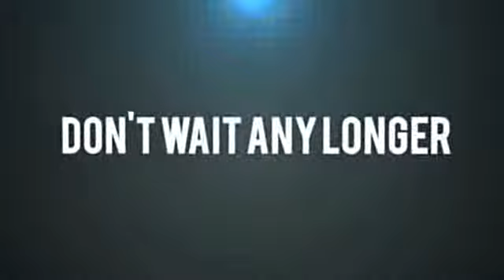learn latin dance steps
Learn Dance Online with Hips On Fire!!!Mastering AfroLatin dances & Improving your dance skills has never been easier!!!
Become a better dancer! Get Inspired! Learn new moves! Get new ideas & tips!Learn Dance Online anytime, anywhere, at your own pace!!
The Members: That’s you – our customers. We concentrate on one philosophy when it comes to our customers. Treat people like we like to be treated.

latin dance shoes online uk